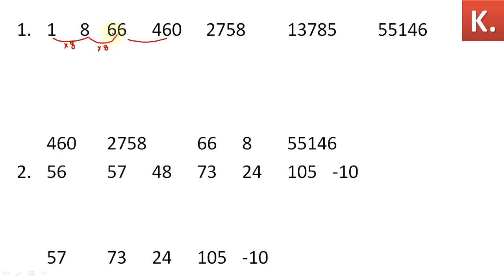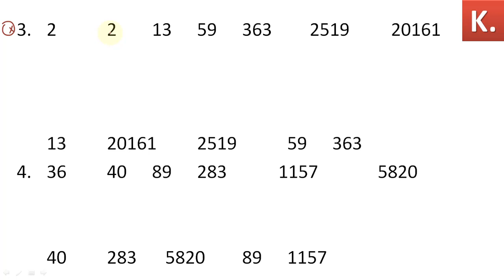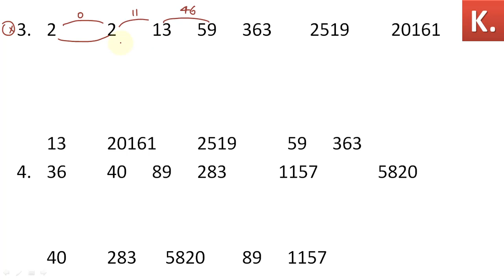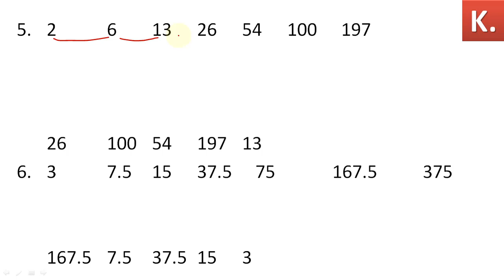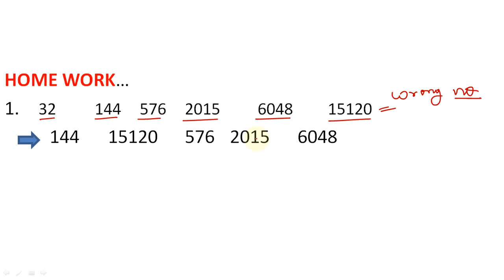WRONG NUMBER SERIES FOR SBI CLERK 2018 || MISSION SBI 2018 #4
MEMORY BASED NUMBER SERIES FOR IBPS PO/ IBPS CLERK/SBI PO/ SBI CLERK/ RRB PO/ RRB CLERK/ RBI ASSISTANT/ SYNDICATE BANK/ CANARA BANK/ BANK OF BARODA/IBPS SO/ LIC AAO/INSURANCE/ DENA BANK PO # ON TRENDING
Number series is one of the high frequency topic among various competitive exams like SBI PO, Bank PO and SSC CGL.

In this video we will discuss  Number Series Tricks For SBI CLERK PRE the smart approach to get 5 marks within 2 minutes or less.. This session is very important for all aspirants.
As the countdown has begun for SBI CLERK 2018 and other competitive exams.

(KSEDUCATIONALHUB  KS educational hub  kseducationalhub ks educatiuon hub KS EDUCATION HUB ks educational hub KS Educational Hub ks education # ON TRENDING KS EDUCATION KS educational  KS Educational kseducationhub   kseducationalhub BANKING IBPS SBI )